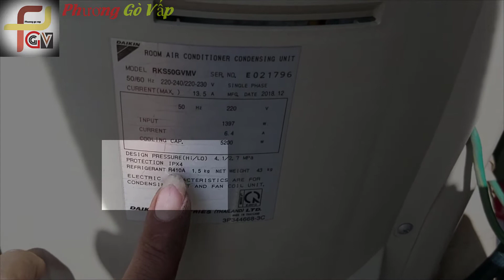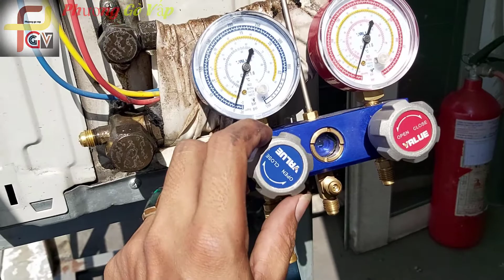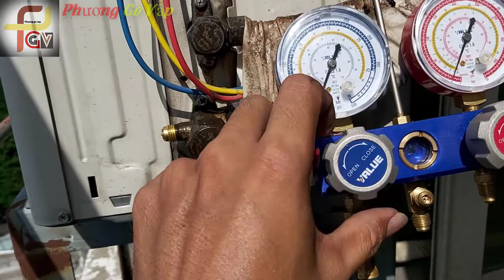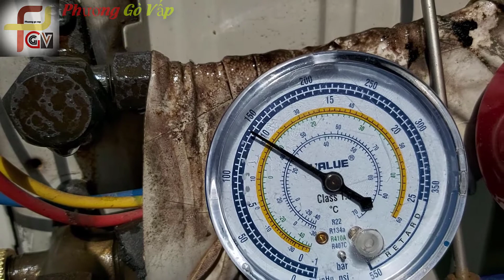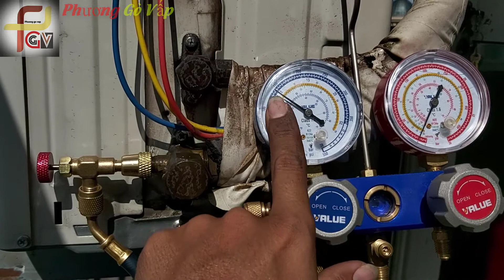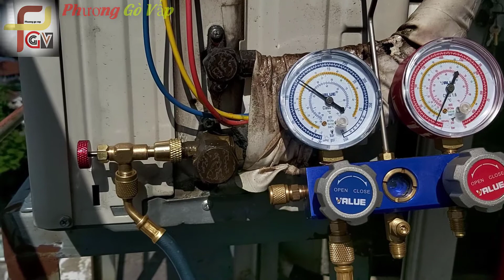Hướng Dẫn Kiểm Tra Gas Máy Lạnh - Gas 410 || Dành cho ae không chuyên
Clip này Phương sẽ hướng dẫn cho 1 bạn mới về cách:
- ĐỌC THÔNG SỐ ĐỒNG HỒ
- CÁCH GẮN DÂY GAS SAO CHO AN TOÀN
- NHẬN BIẾT GAS CÒN HAY KHÔNG?
- NHẬN BIẾT GAS NHƯ VẬY LÀ ĐỦ HAY THIẾU?

Rất dễ các bạn cứ ra tiệm điện lạnh nói bán:
" đồng hồ đo gas đơn có dây luôn loại thấp áp "
Các bạn lưu ý để ý trên cục nóng máy lạnh có ghi Gas gì? thì nói người ta bán cho cái dây Gas đó
( R22: dây riêng, R32 vs 410: dùng chung 1 loại )
Mua thêm van chống bỏng dùng cho khỏe nhé

Hy vọng clip giúp được cho các bạn khi cần, thắc mắc vấn đề gì comment bên dưới, P sẻ trả lời rõ hơn để các bạn làm được